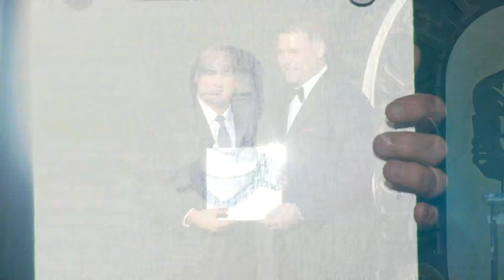Eric Lindros Hockey Hall of Fame Induction Speech (2016)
Eric Lindros Inducted into the Hockey Hall of Fame (2016)